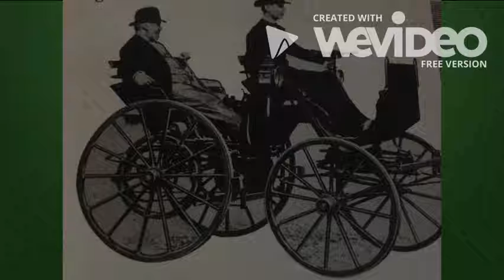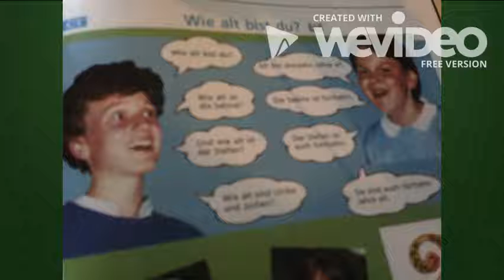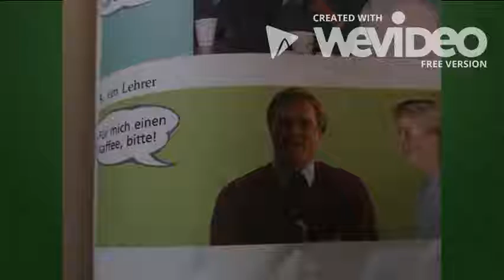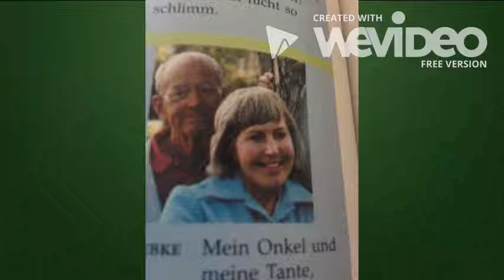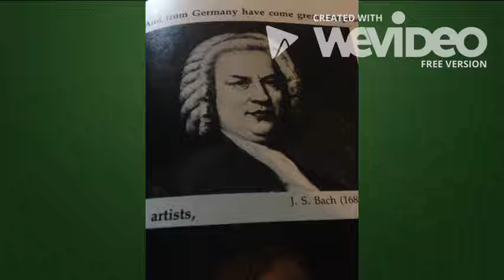Neue Freunde AMV: Born To Die by Lana Del Rey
a tribute to our German textbook, Neue Freunde